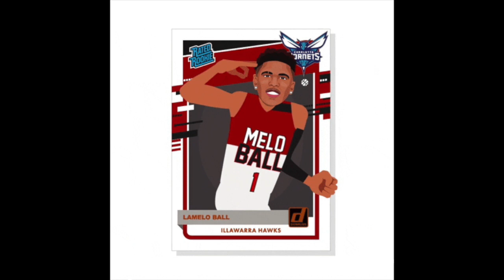Lavar Ball gifts Lamelo Ball a Rolls Royce for making it to the NBA!!